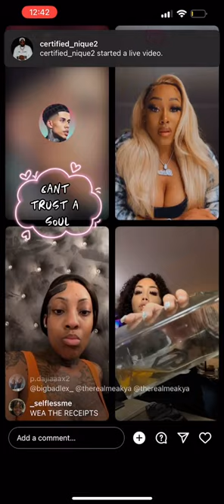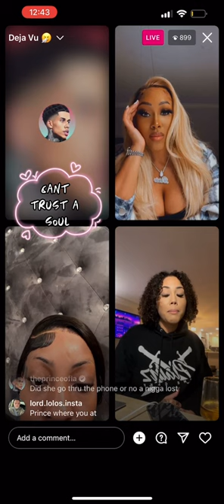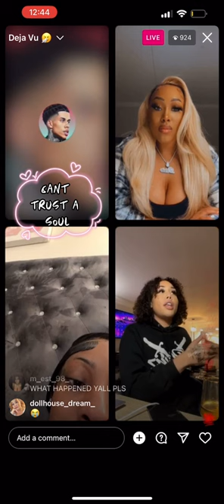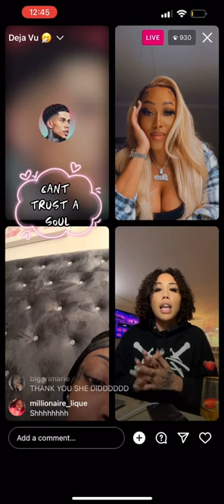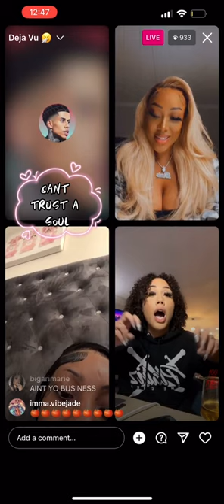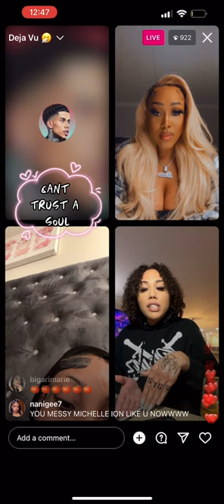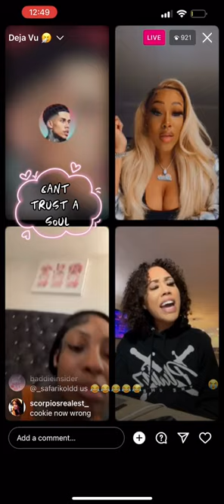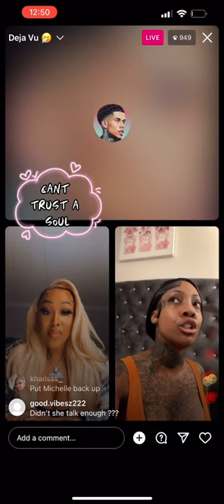LAUREN GOES LIVE & CALLS OUT MICHELLE🤡 FOR BEING SNEAKY & GOING THROUGH HER PHONE | DEJA VU | SZN 1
YALL that’s some snake shit you trust a bitch to make a quick phone call & then she goes through your phone 🤔🤔 OH HELL NAH , see thats how folks get slapped up 🤷🏾‍♀️👊🏾

Michelle goes through Laurens phone and finds out Lauren is messing with Big Lex Man ‼️ Big Lex pulls  up & allegedly runs Lauren out the house 🏃🏾‍♀️💨

Lauren goes live and confronts Michelle